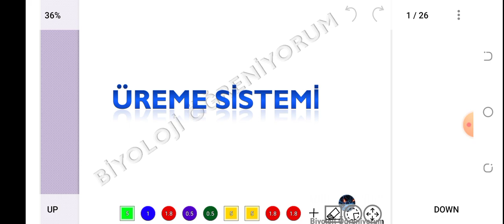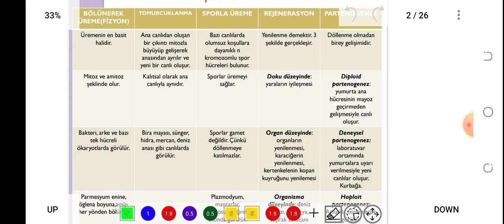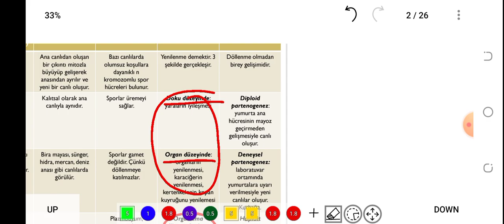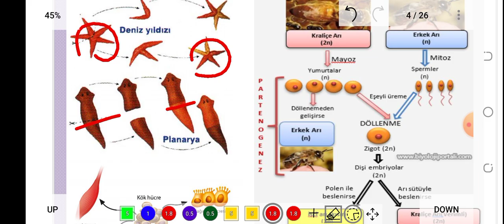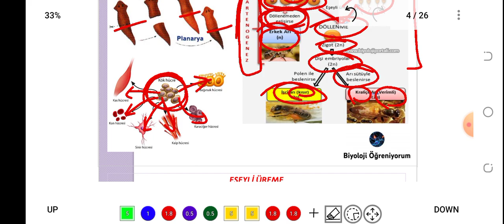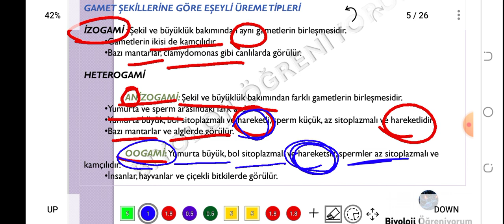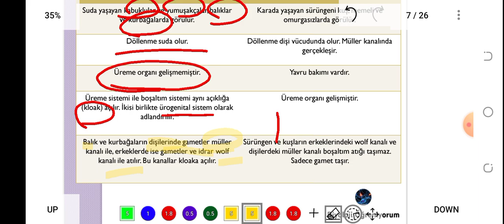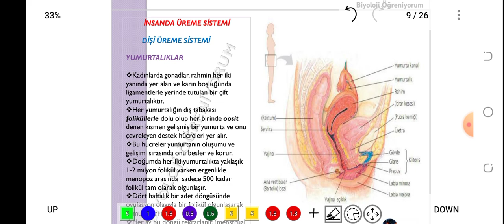64. CANLILARDA ÜREME - ÖABT BİYOLOJİ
konu PDF